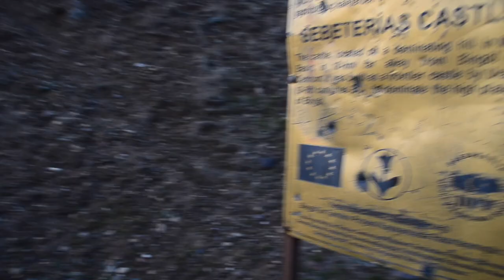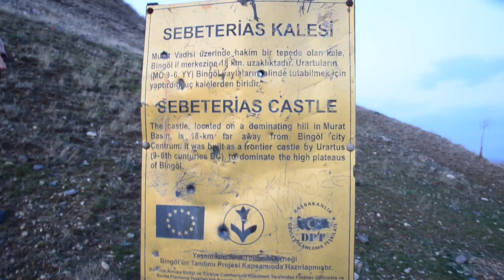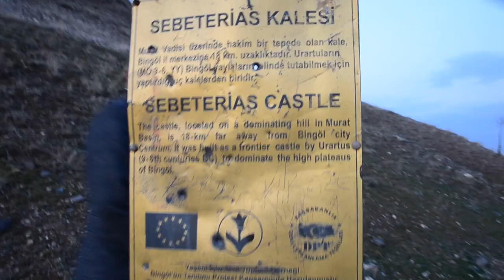BİNGÖL VLOG (MURAT NEHRİ&SEBETERIAS KALESİ)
Merhaba arkadaşlar ben Ahmet Paşa yeni YouTube kanalımda siz değerli takipçilerime ilginç ve komik içerikler üretiyorum.